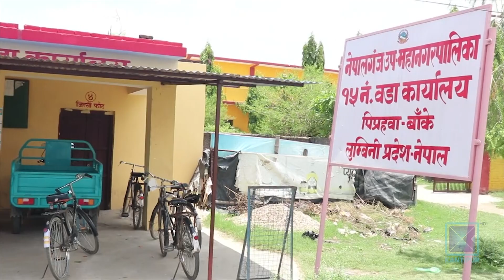पहुँचका आधारमा लुम्बिनी सरकारको अनुदान | Kantipur Samachar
लुम्बिनी प्रदेश सरकारले स्थानीय तहलाई पठाएको सशर्त अनुदानका योजना कार्यान्वन गर्ने क्रममा भ्रष्टाचार र पक्षपात भएको पाइएको छ । नेताको भन-सुन् र पहुँचका आधारमा प्रदेश सरकारले वडाहरु नै तोकेर योजना पठाउने गरेको छ । यस्तै सशर्त अनुदान-अन्तर्गत पठाइएका पानी तान्ने बोरिङहरू नेपालगञ्ज उपमहानरपालिकाका जनप्रतिनिधिहरूले मिलेमतो गरेर आफ्ना नातेदार, कार्यकर्ता र समर्थकलाई वितरण गरेको भन्दै किसानले विरोध गरेका छन् ।